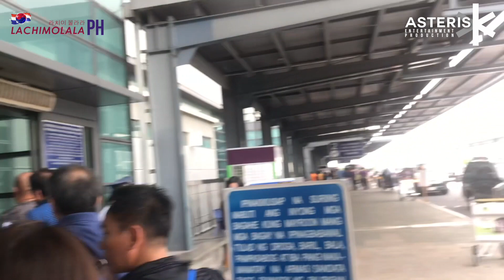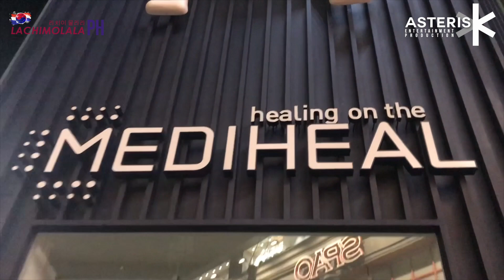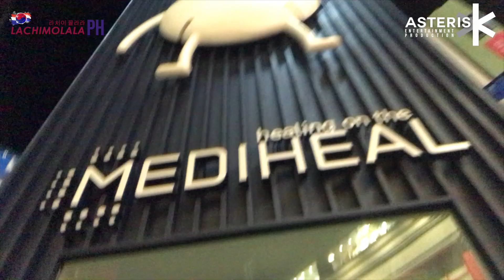BTS CONCERT PART 1 - LACHIMOLALA PH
Lachimolala Ph is an online fan show dedicated only to all BTS ARMYS all over the world. This show will feature all the exciting activities, games and adventures that have done by the BTS members. We will try to revisit also all the places that each member have visited.

Don't miss the show every Saturdays, 6pm exclusively only on Asterisk Digital TV Youtube Channel. And every Sundays, 6pm LIVE EPISODE on Asterisk Facebook Page! Hosted by one of the most in demand celebrity stylists and a self-proclaimed Army, Mark Ranque.